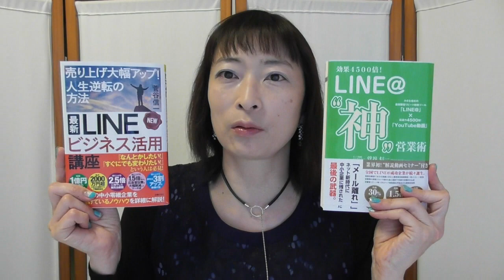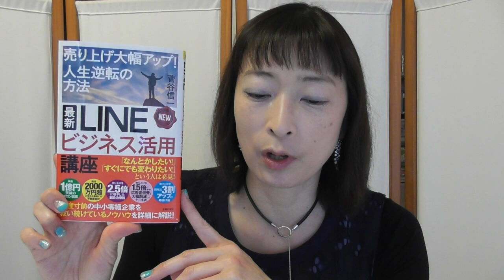菅谷信一さん 新刊応援キャンペーン 「最新LINEビジネス活用講座」